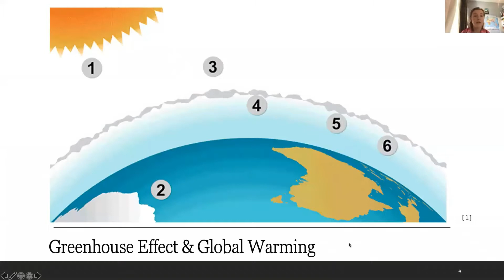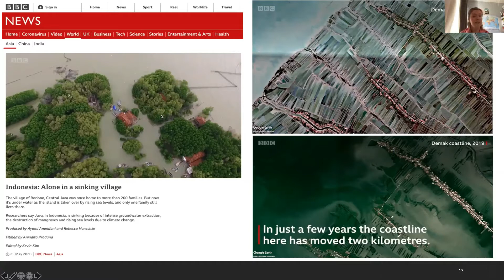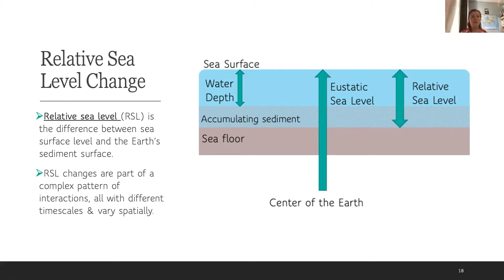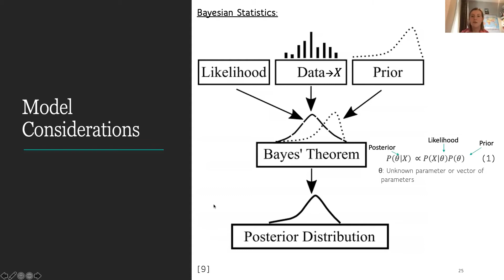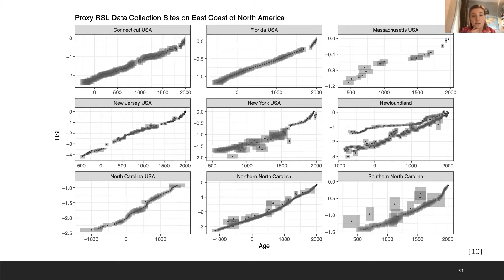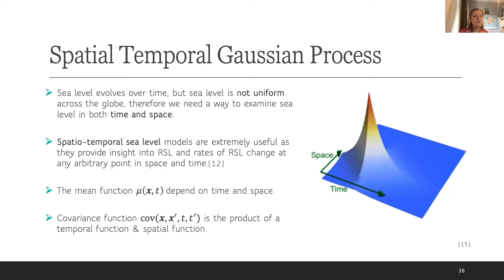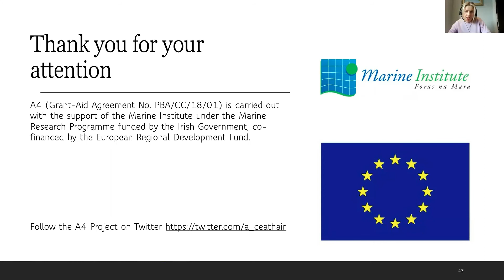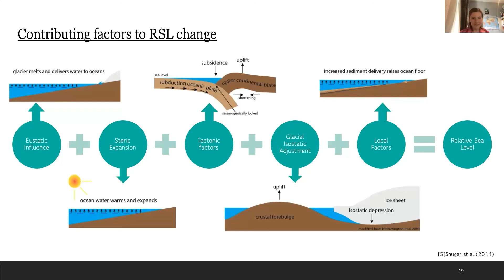Love Data Week 2021- Maeve Upton, Maynooth University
Irish Sea Level Change in the Atlantic Context
Maeve Upton, Maynooth University

The island of Ireland, located at the edge of Europe, is in a vital position to study the changing Atlantic Ocean. It is crucial to understand the evolution of sea level through the centuries, as the past is the key to the future. In addition, 40% of the Irish population is located 5km from the coast thus, it is vital to understand what impact a change in sea level may have. As a result, the Marine Institute and the European Regional Development fund have invested €2 million for five years into its’ research.
The A4 project (Aigéin, Aeráid, agus athrú Atlantaigh—Oceans, Climate, and Atlantic Change) aims to examine ocean and climate changes in the Atlantic. The project targets three aspects of the Atlantic; its’ changing ocean dynamics, sea level changes and Irish decadal climate predictions.
In this talk, Maeve will discuss sea level change along the US Atlantic coast using the statistical approach of Gaussian Process models. These models are built in a Bayesian framework which uses prior information to capture the evolution of sea level change. The proxy data is collected as cores of salt-marsh sediment and is dated using biological and geochemical sea level indicators such as foraminifera.
By combining statistical models and raw proxy data, Maeve examines historic sea level which is pivotal for our understanding of current sea level. The results from Maeve’s models have shown that sea level rise has increased dramatically since the 20th century along the US Atlantic coast. The current sea level along North America’s east coast is the highest it has been in at least the last 15 centuries.